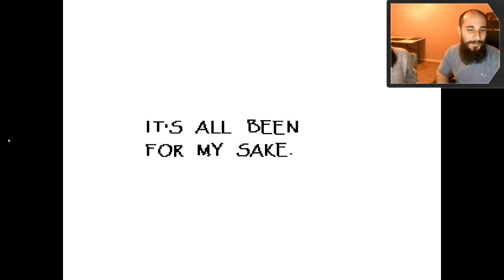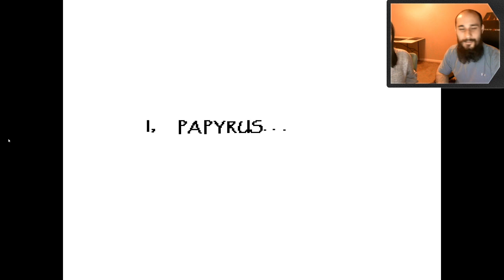Christmas Undertale Time - Undertale Pacifist Run [1] - Couple Gaming - Let's Play - 地域传说 - 英语直播游戏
Merry Christmas! :) We are spending our Christmas together playing Undertale ^_^ What about you?
We are doing a pacifist run (where we are not going to kill anyone, no, no, no).

I stream on Twitch about 1 to 3 times a week. Follow to get notified! 😄 I would love to see you come by and say hi!

Sometimes I stream with my girlfriend. She is more active on Instagram if you'd like to connect with her there! 😄 She streams Spelunky 2 on Twitch.

🎮 Gears
Jelly Comb Webcam 1080P - Used in most of my streams.

Microphone - Zoom H1 Portable Recorder
Our version is no longer available, here is the search link to the other Zoom H1 recorders

My Girlfriend's Equipment
Webcam: Logitech C920. Recommended (or newer)
Microphone - Blue Yeti

About this Game 【游戏资料】
English name: Undertale
中文名：《地域传说》、《传说之下》
类型：角色扮演